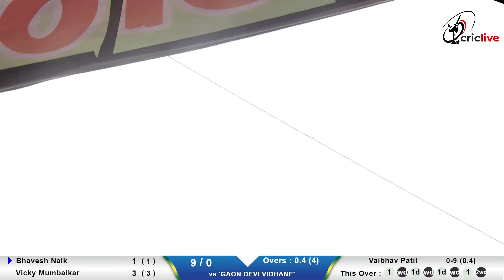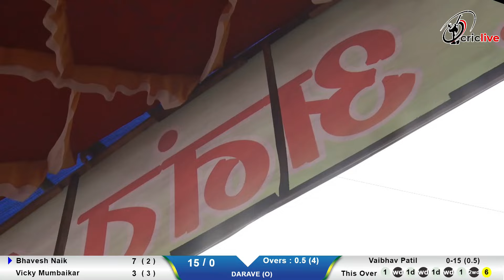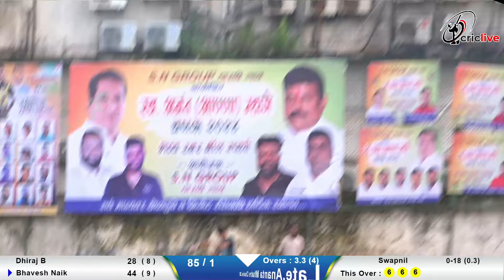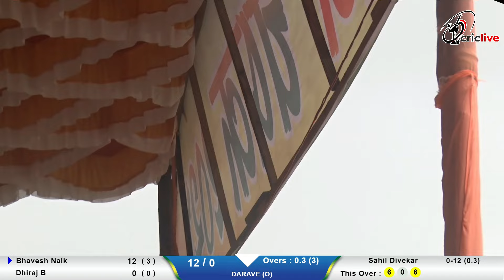Bhavesh Naik Batting | Late.Ananta Mhatre Chashak 2024